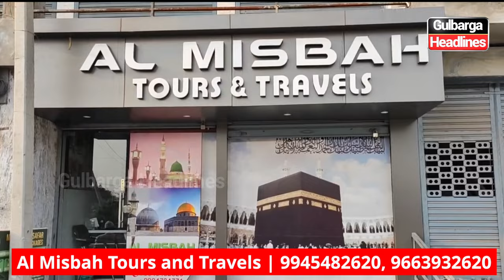₹88,000 Deluxe Umrah Package by Al Misbah Tours and Travels.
₹88,000 Deluxe Umrah Package by Al Misbah Tours and Travels for 10th & 24th October!